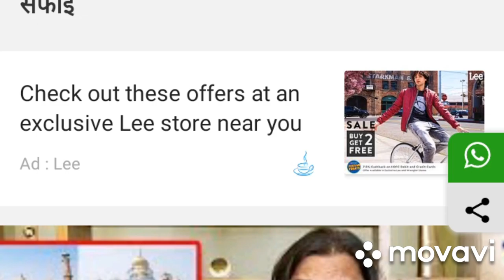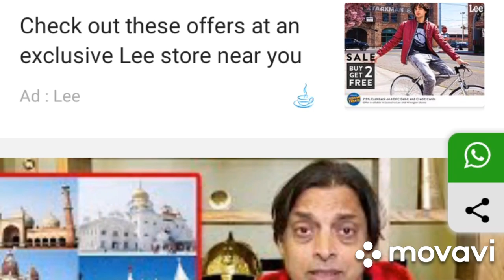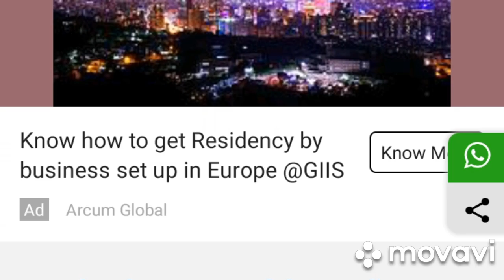पलटू नंबर वन Shoaib Akhtar